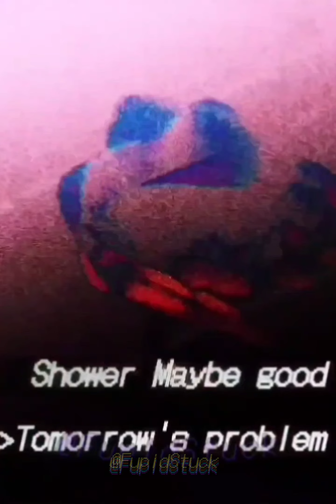memes for when he's wack